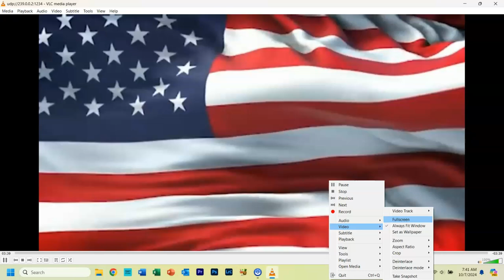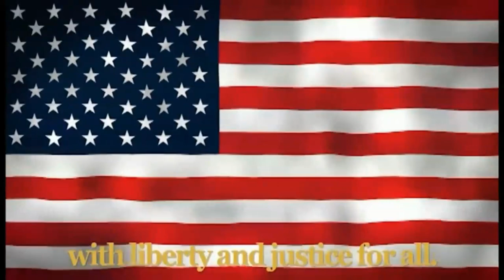Morning Broadcast - October 7, 2024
CDHS Morning Announcements